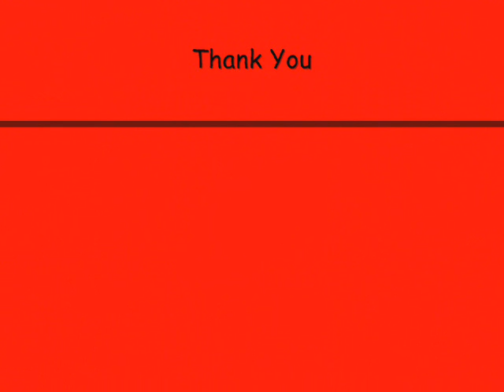NJR: A Ride on CLASS 20 with Liam - Ep.4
This video is on a the Railway's 5" Gauge Class 20 with Liam on the 5" Gauge Garden Railway.

OCTOBER 2010